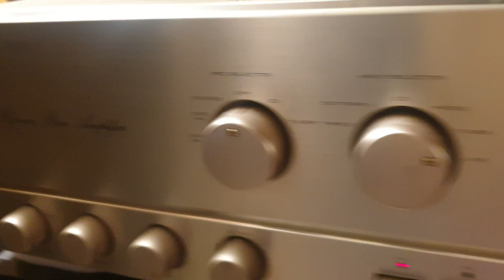deck Pioneer CT-S510 first test after service